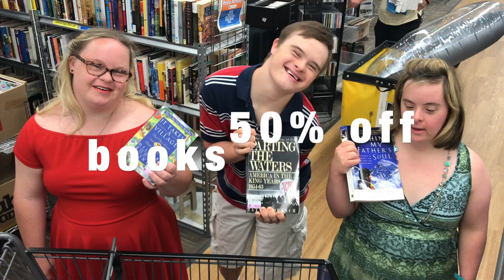Arc's Value Village Summer Clearance!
Arc's Value Village is the best thrift store near you and you'll love our big 50% sale!